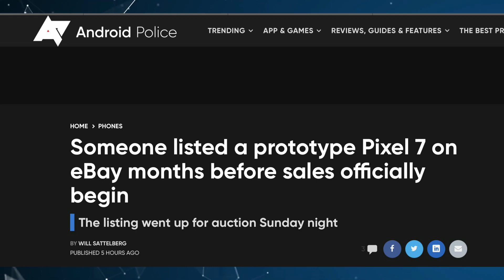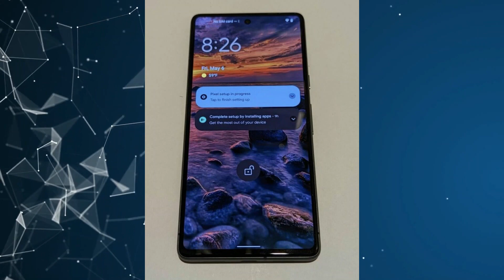Pixel 7 | Already selling ? | Hands on photos | Leaks and Updates